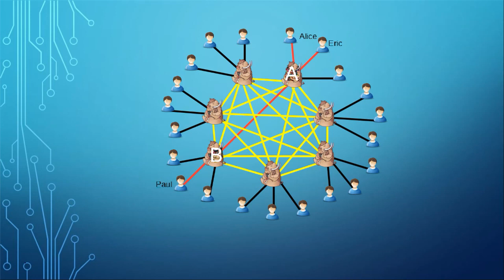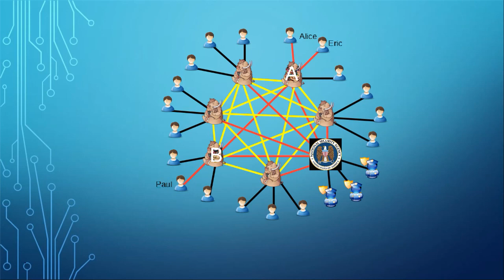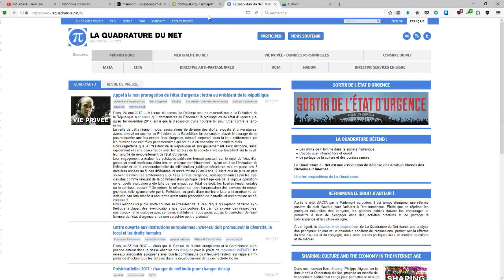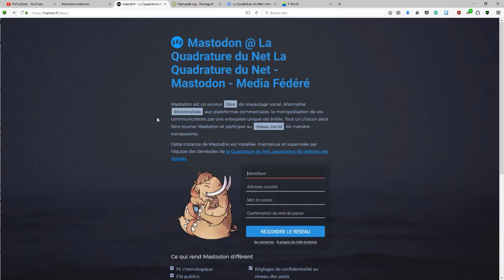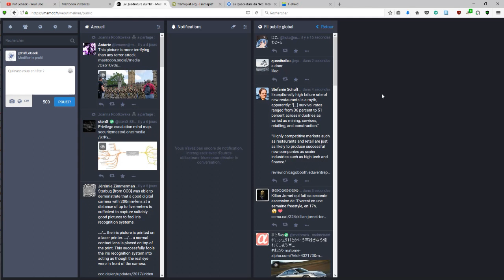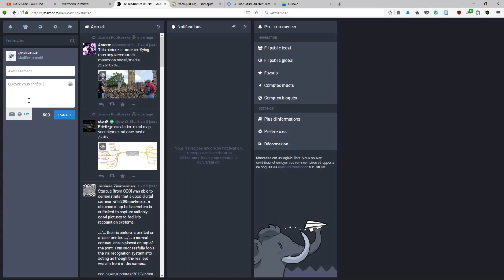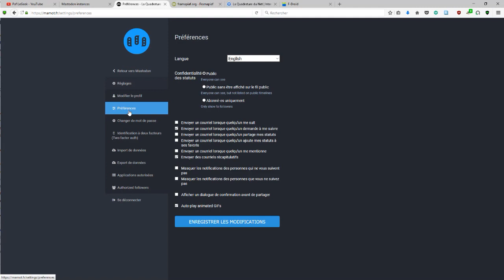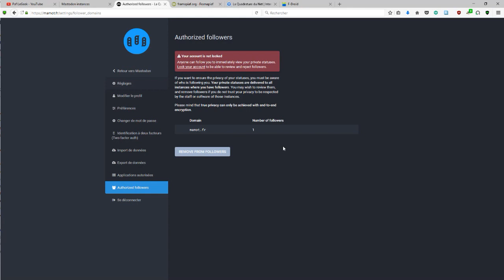Mastodon - Le réseau social de microblogage décentralisé.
Présentation du réseau social Mastodon